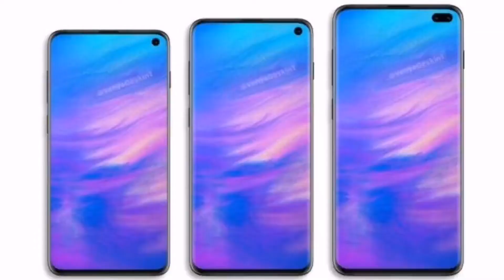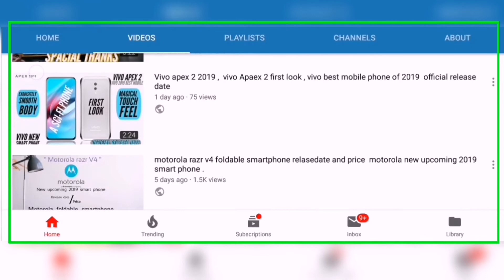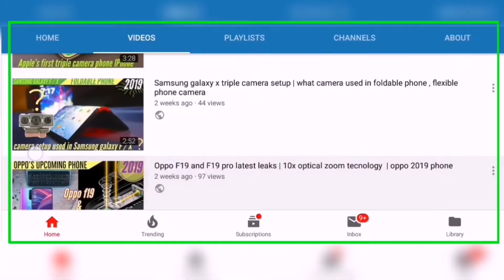Nokia 9 pure view confirmed release date , best multi camera smartphone in 2019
Interesting news for Samsung fans, note 10 might get 25x zoom watch in this video why?

The Nokia 9 flagship smartphone was rumoured last year but never came to fruition and we thought it probably wouldn't happen after we got the stunning Nokia 8 Sirocco.

But now it looks like the Nokia 9 PureView will launch in February.

Nokia has so far failed to really make an impact in the flagship phone space, but the Nokia 9 PureView could change all that. It looks to be offering flagship specs along with a unique camera twist.

It now looks like Nokia has chosen Mobile World Congress in Barcelona as the place to launch the Nokia 9 Pureview. As you can see this event will be on 24 Febrary and Nokia's press conference normally takes place around 4pm CET, 3pm GMT although we don't yet have a confirmed time.

Most of the interest, however, is in the five-camera setup on the rear of this phone. It's been the subject of most of the leaks, being the most distinctive thing about the design.
nokia pureview 9   nokia pureview    nokia 9 release date   nokia new mobile at ces 2019   nokia new phone at ces 2019  best multi camera phone  best multi camera mobile  nokia ka new phone
 nokia ka new phone  best mobile phone  best camera phone 2019

nokia new phone at ces 2019
best multi camera phone